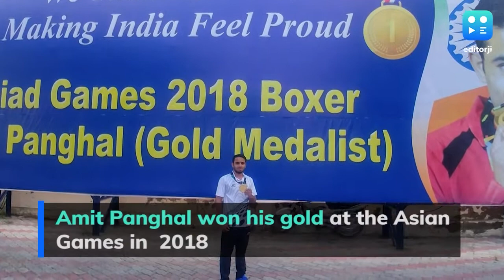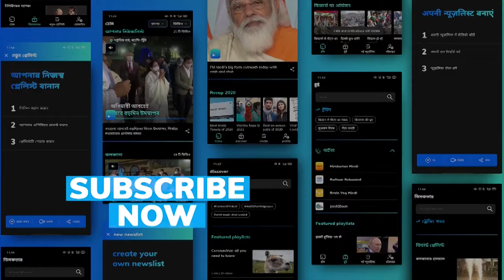Tokyo Olympics 2020: Will Amit Panghal clinch gold for India on his maiden Olympic trip?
Ace Boxer Amit Panghal will lead India's largest-ever boxing contingent at the Tokyo 2020. Click to Know Your Olympian!

To stay updated, download the editorji App:
Editorji.com/download